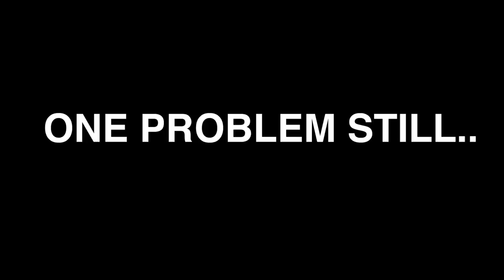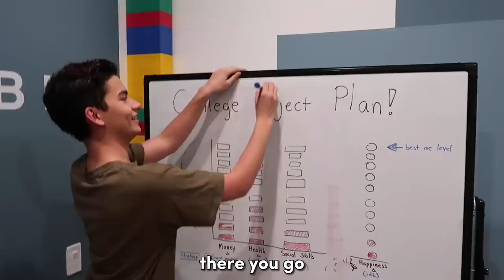I JUST GOT ACCEPTED TO COLLEGE!!